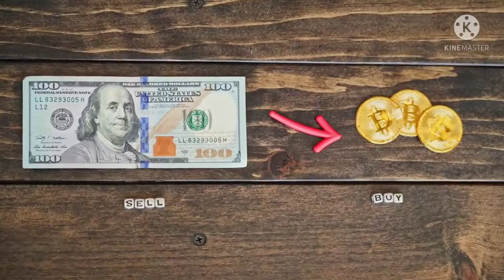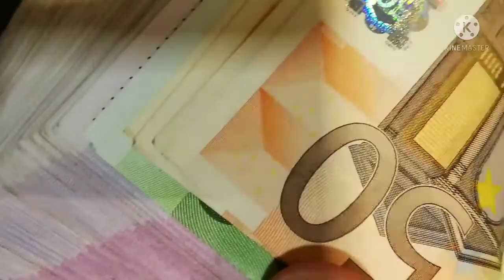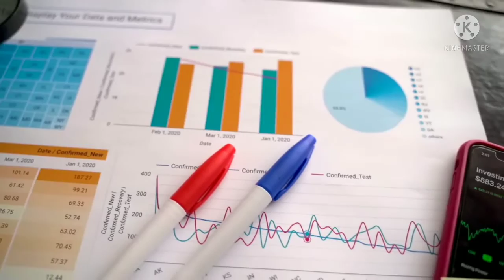tax planning | tax planning for salary income | tax saving tips | tax planning for 10 lakh | tax 80c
Hii Hello Namskar दोस्तों Ecom Finance Channel पर आपका स्वागत है आज मैं आपके लिए लेकर आया हूं tax planning से related tips. get access को उम्मीद है कि यह वीडियो आपकी हेल्प करेगा और आपका कोई सवाल है तो कमेंट बॉक्स में लिख भेजिए और हमारा video अच्छा लगा तो channel को subscribe करके Bell icon को दबाना न भुले । धन्यवाद !